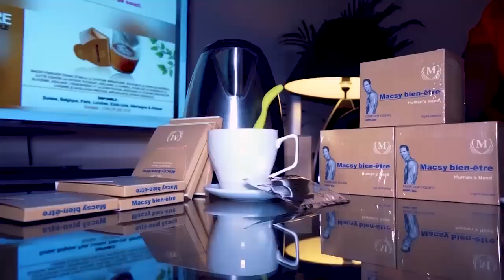JB MPIANA WERRASON Très Fâché Na Répétition Affaire REPORT Concert WENGE 4X4 Combattu Par Les JALOUX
JB MPIANA WERRASON Très Fâché Na Répétition Affaire REPORT Concert WENGE 4X4 Combattu Par Les JALOUX + Message Soutien FARDC